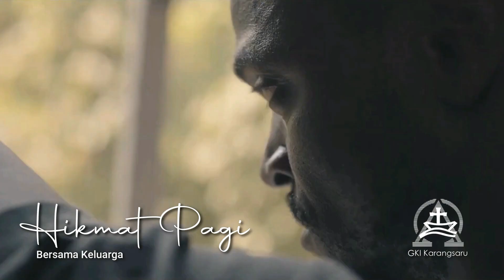HIKMAT PAGI | Bersama Keluarga | Sabtu, 29 Oktober 2022 | Ibu Bety Oktafia A., S.Th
"TULUS'
(Efesus 6:5)